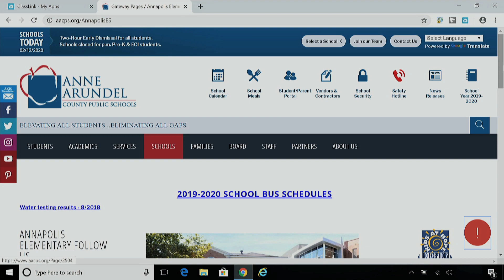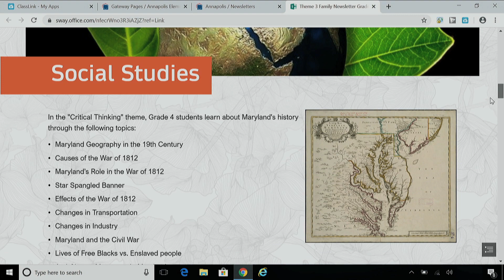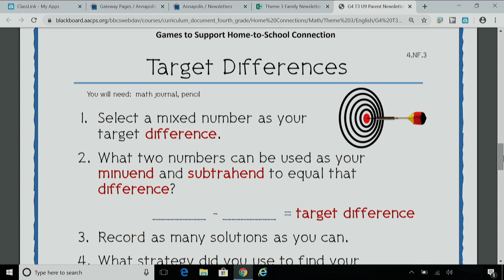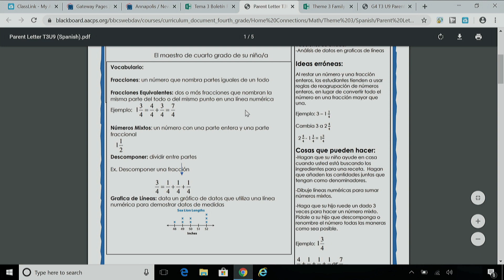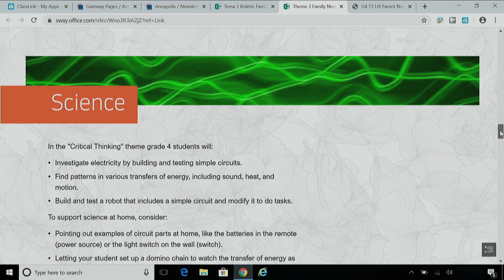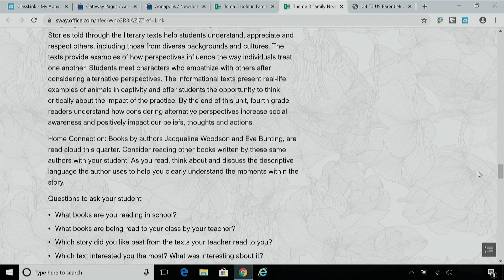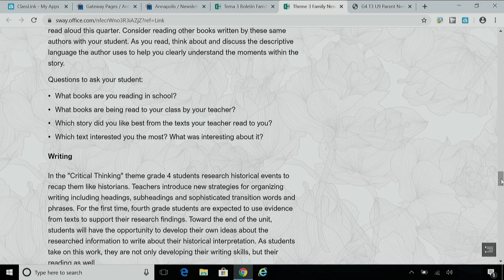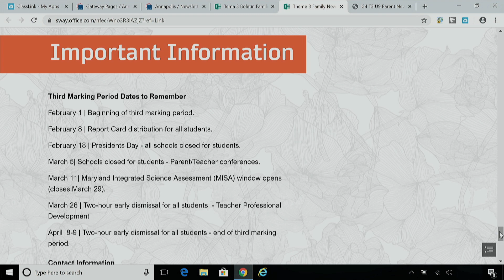Parent's Corner- March 2020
Shelley Davenport talks with Amanda Salveron, Coordinator of Elementary Mathematics and Jane Friend, Coordinator of Elementary Literacy about the new Curriculum & Instruction Family Newsletter which can be found on all school websites and why it's important to parents.

The visual information in the "Newsletter" section of this program is only a sample                               and may not represent current information.